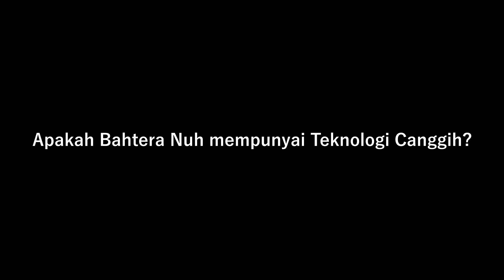PART 01 : Apakah Bahtera Nuh mempunyai Teknologi Canggih? (Kang Dicky Zainal Arifin)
Dibalik kesederhanaan penggambaran Allah atas penciptaan Bahtera Nuh, ternyata Bahtera Nuh masih menyimpan banyak misteri lainnya, termasuk didalamnya terdapat sebuah teknologi canggih. Simak penjelasan lebih lanjut dari Kang Dicky mengenai fenomena tersebut di video ini, enjoy the video!

Samprazan panarunga, salam damai seluruh alam!
Hai! Bagi kalian yang baru saja datang ke channel ini, kami ucapkan selamat datang di channel Penduduk Lagraven. Kami akan mengajak kalian berpikir logis mengenai semua kejadian yang ada di alam semesta ini. Kalian bisa mengusulkan tema lainnya yang ingin dibahas ke dalam kolom komentar yang ada.